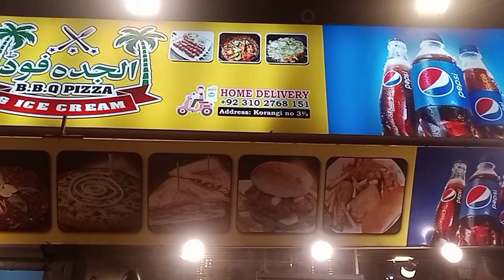Al Jaddha Restaurant Introduced Platter Dish | Mandi | karhai | Korangi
indianfoo کراچی والے اب ستی مندی اور پلیٹر کے مزے اٹھائیں۔۔۔

cafefriendship